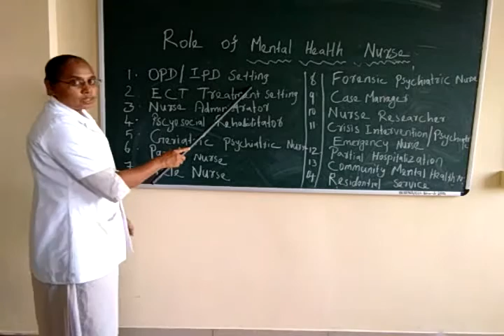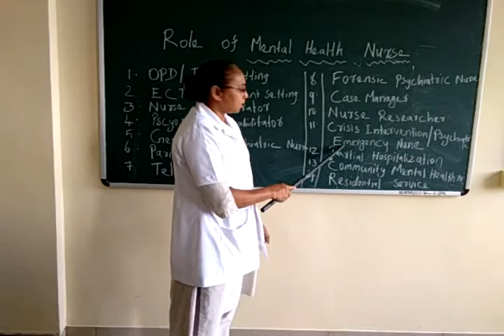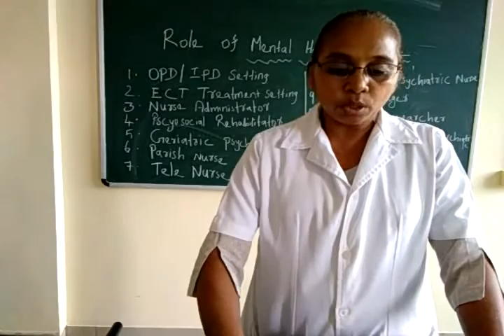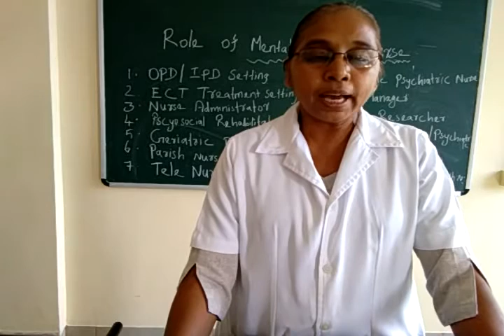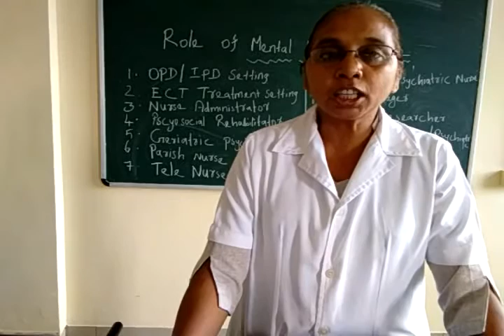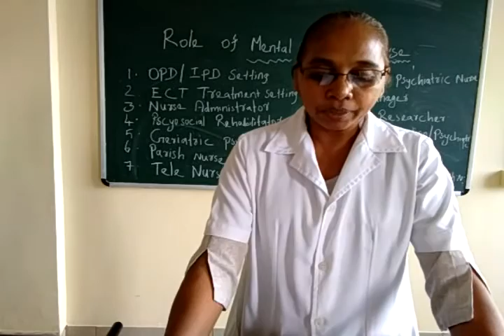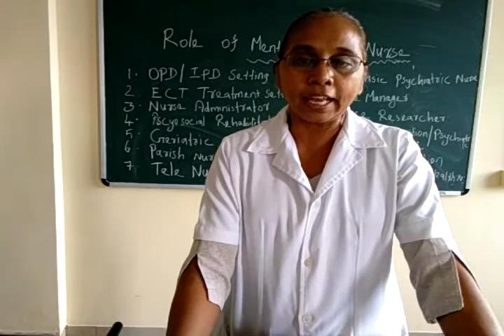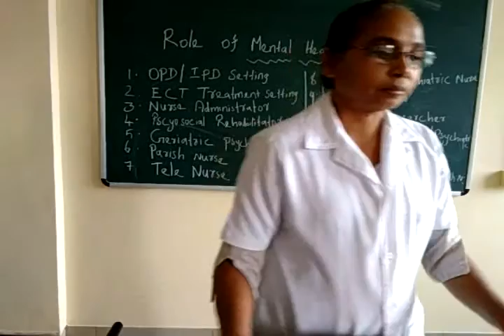GNM 2 ,Unit 2 Role of Mental Health Nursing